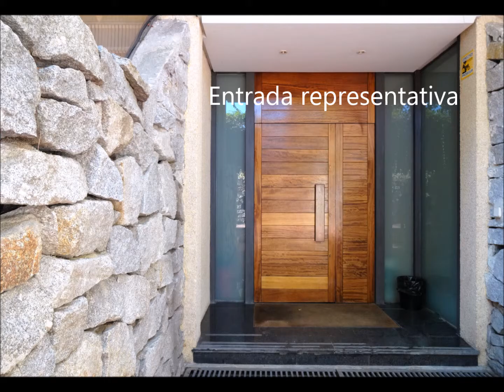CLV6316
Las Rozas - Oficina